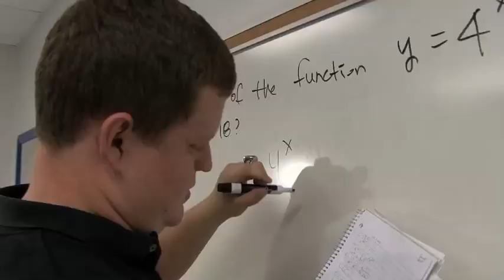Garrett Adcock, 2011 National Finalist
Mesquite, TX